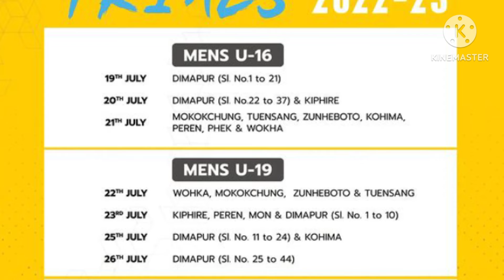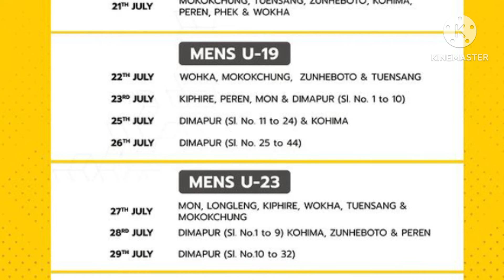Bcci trail last date 2022-23 ||जल्दी करो registration, Nagaland bcci trail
Dosto aap ne iss video m bcci trail date k baare m jana to agar aap ko iss tarah ki trail video chahiye to please chennal ko subscribe kre or apne dosto m share kre

||       Recent videos from Cricket                 ||